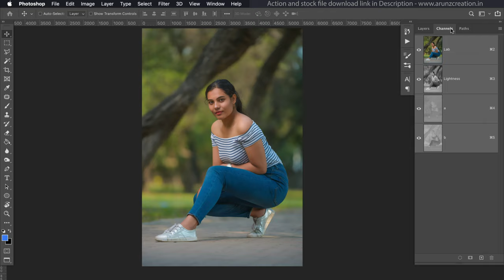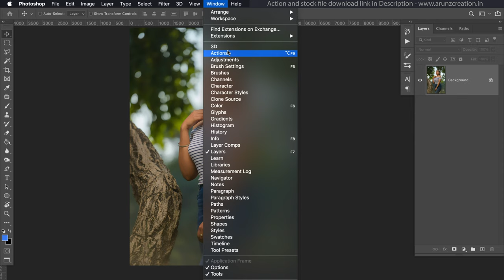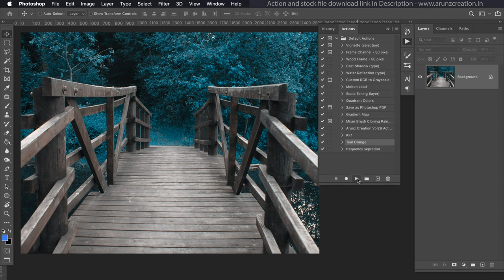Photoshop Teal Orange Photo Effect Tutorial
So in Photoshop Tutorial you will learn to create easy way of creating Teal orange Photo Effect.

So why teal and orange is so effect and famous among the editors. reason to get orange skin tone most of the time. By applying this photo effect you will push teal in shadow and orange in midtone and highlight most of the time.

This effect is very easy to get open any photo in photoshop. go to menu and convert the RGB mode to Lab Color mode. In the channels panel there are Channel a and b. Copy the channel a by pressing ctrl + a and Ctrl + c to copy and paste on channel B . you are done